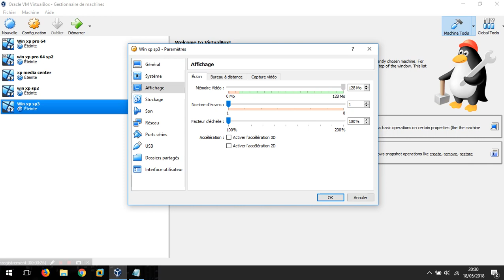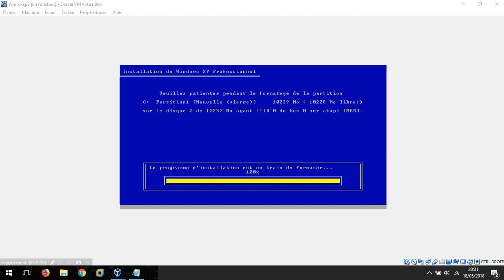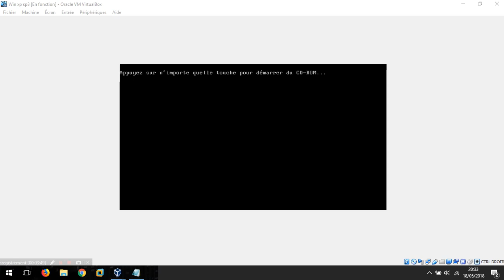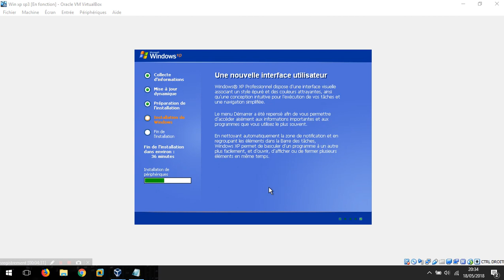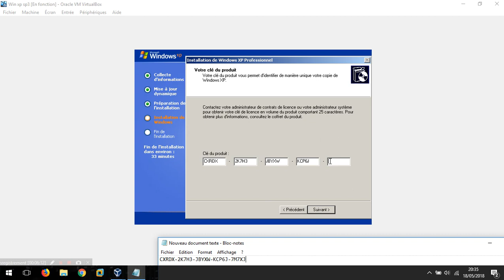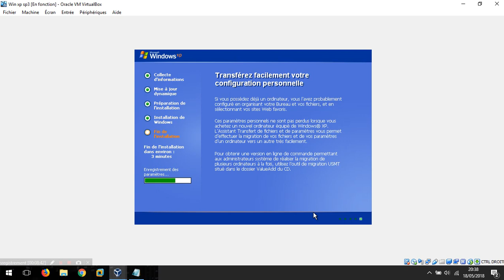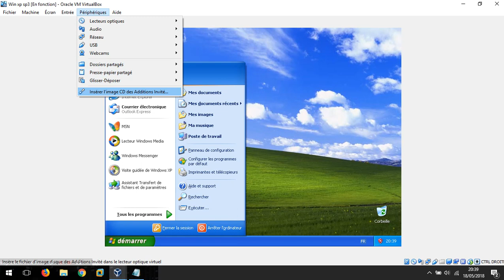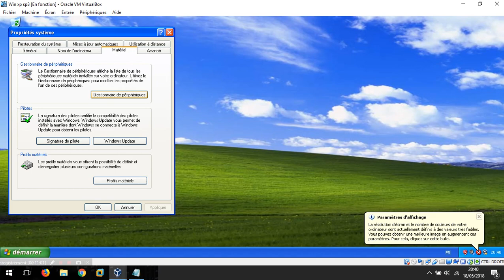Install Windows Xp SP3 With Guest Tools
How To Install Windows Xp SP3 Bits With Guest Tools